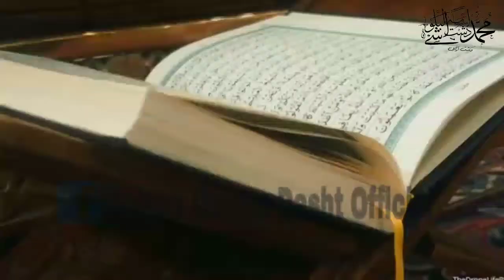New naat 2021.. Aasiyon ka khair khwa mera nabi.. By Usama dasht and hafiz Abu bakkar..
Kalam : molana usama dasht sahib.
Awaz : molana usama dasht & hafiz Abu bakkar
Recorded by hafeez studio